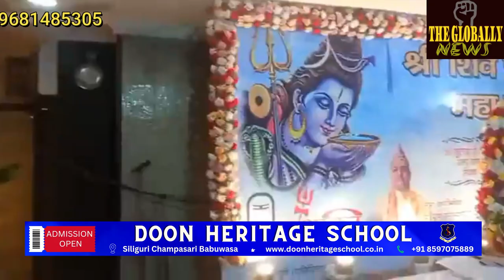महा शिवपुराण एव महा रुद्राभिसेक का आयोजन /@The Globally News Updates#SILIGURI#BREAKING NEWS#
महा  शिवपुराण एव महा रुद्राभिसेक का आयोजन /
@The Globally News Updates
BREAKING NEWS
SHIV SHAKTI SEWA SANSTAN
MAHA SHIVPURAN
UTTAR BANG MARWARI PALACE